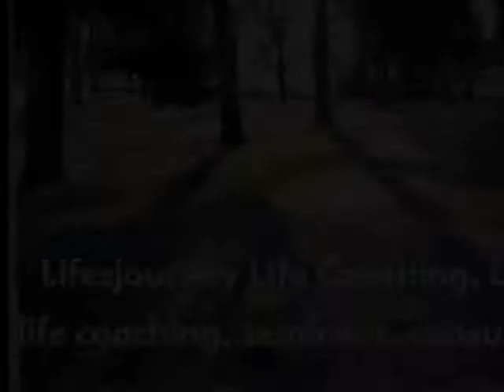Finding Inner Peace Through Life Changing Spirituality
In this episode I'm joined by podcaster Bianca talking about finding inner peace using spirituality and connectedness. We share our experiences and the practical tips that have helped us in finding peace.